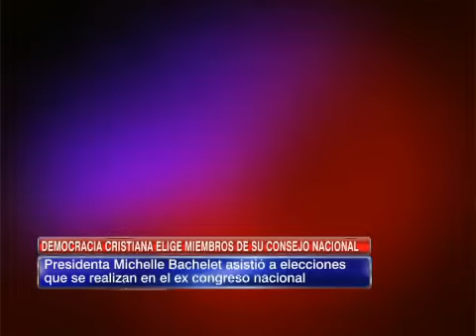Diputado Aldo Cornejo destacó que en la DC "no hay diferencias dramáticas"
El parlamentario aseguró que el partido fue parte "fundadora de la Nueva Mayoría".